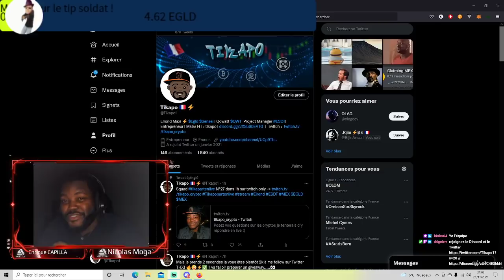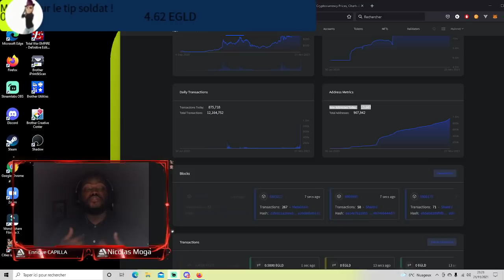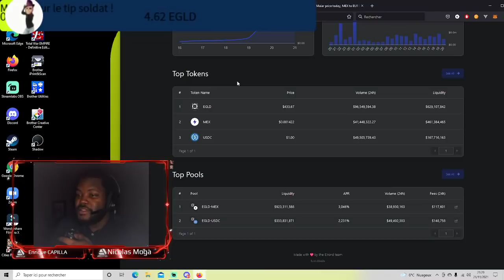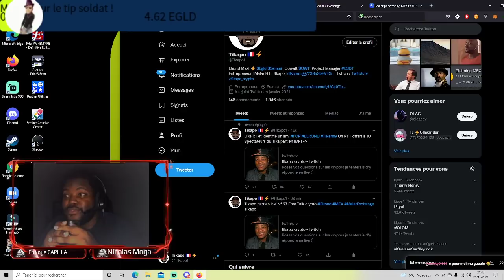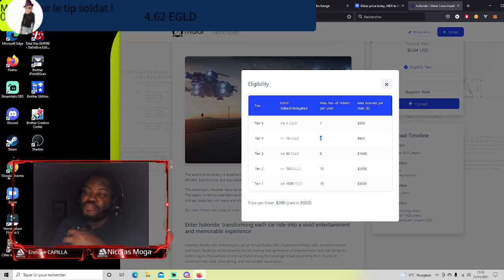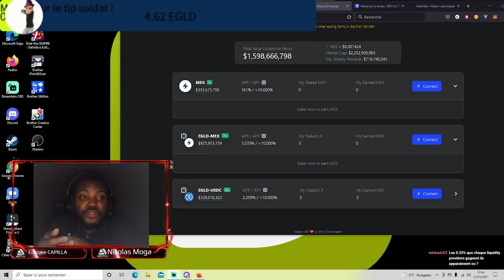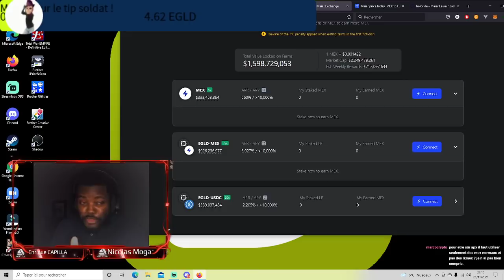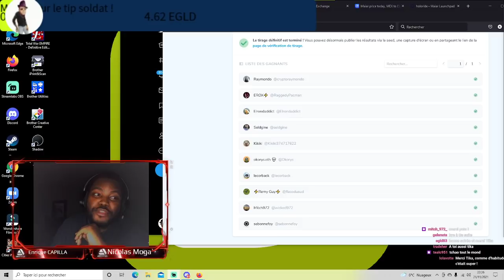Replay Tikapo part en live N° 27 Free Talk crypto Elrond MEX MaiarExchange Tikapo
06:00  Démarrage